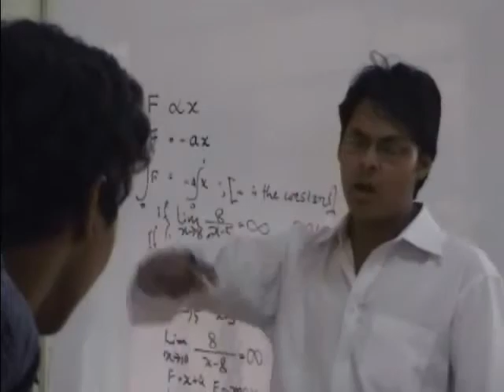15th - Mentos Life at IBA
Video made by BBA 15th batch at IBA program (Fresherz/Grad)